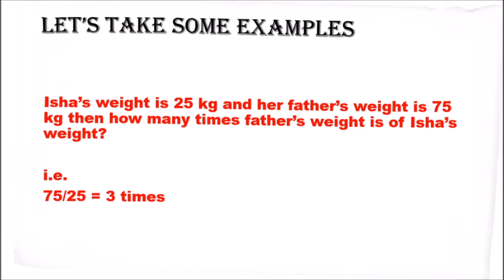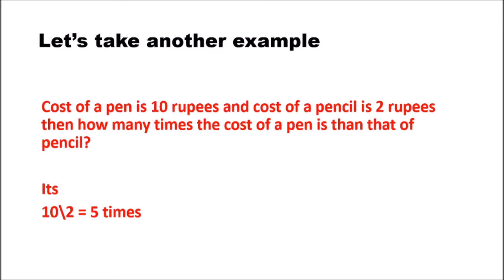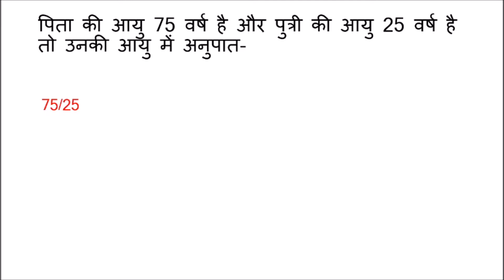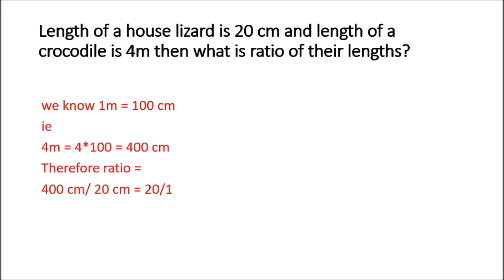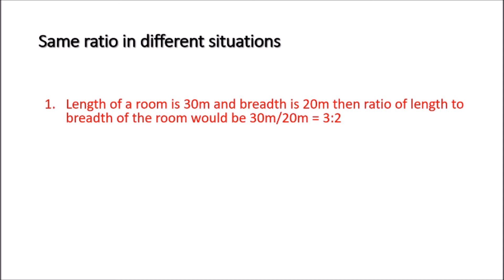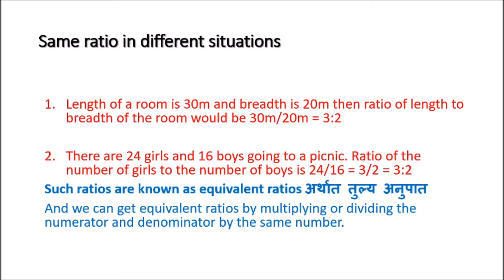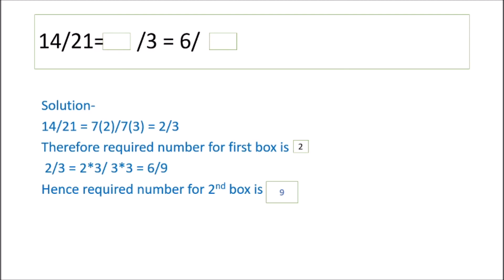Ratio and Proportion|| ratio basic concepts||Mathematics concepts and tricks||अनुपात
Hey guys
This video is based on Ratio and Proportion. Here we'll discuss basic concepts of Ratio and will discuss few examples related to them.

Guys watch video till end and if you loved it you can express by like and comments and if you want to join our YouTube family then you can simply subscribe us. And if you have any doubt or query you can ask in comment.

Guys this channel is made for the purpose of competitive exams, so we daily upload one video related to competitive exam, where you get tips and tricks and most important thing deep explanation. So those learners who are preparing for competitive exams  can join us, so that to never miss any video.
Thanks

Links of things used in making of video-

OBS Studio for Windows

Thumbnail made by- Thumbnail Maker